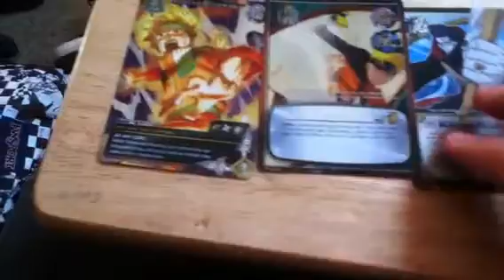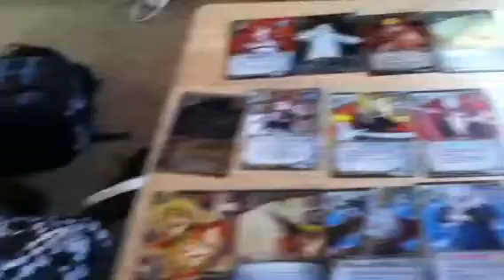Quick Update!!!!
sorry last minute update!!!